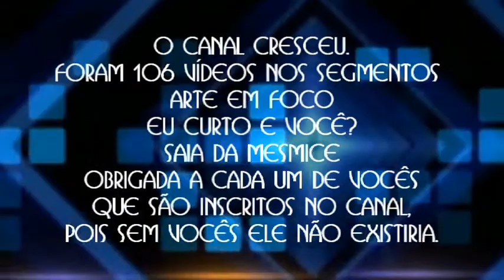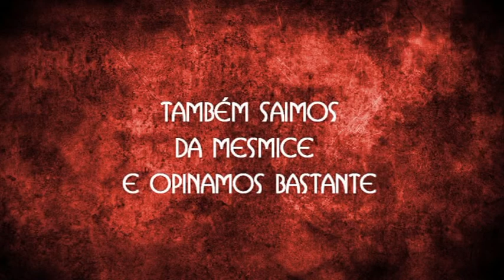😀 Retrospectiva 2016 😉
Quero agradecer aos meus inscritos e por isso, fiz essa retrospectiva do canal. Obrigada!

Teresa E. Calgam